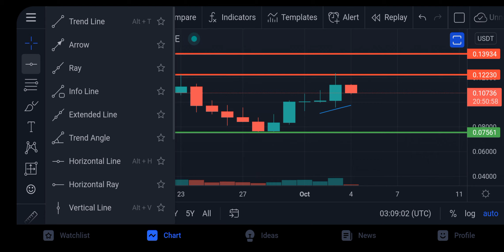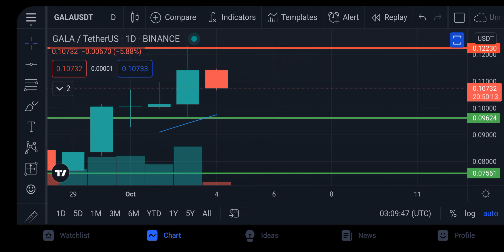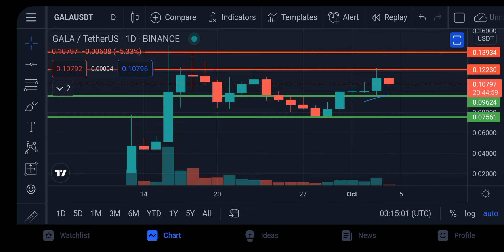GALA DAY TRADING STRATEGY TAGALOG ANALYSIS OCTOBER 4, 2021